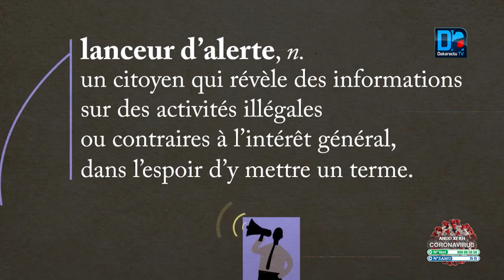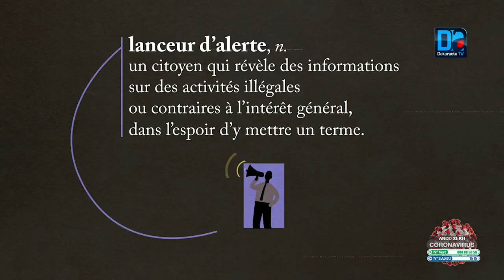Entretien - Fadel Barro raconte être devenu protecteur de lanceurs d'alerte